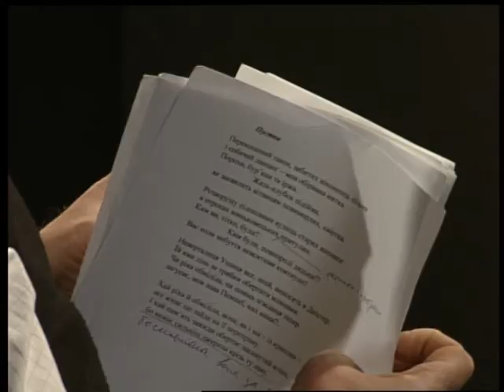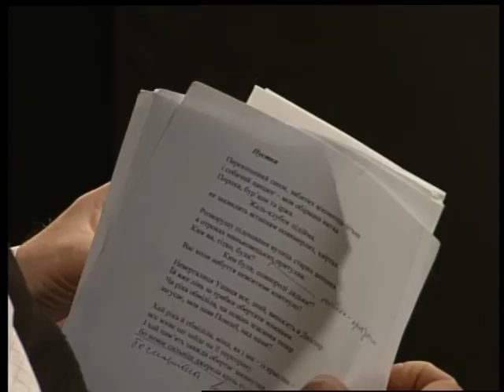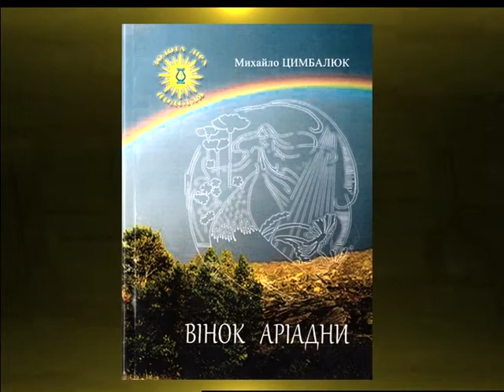(27.04.17) Під абажуром - "Творчі ревнощі письменника і журналіста"